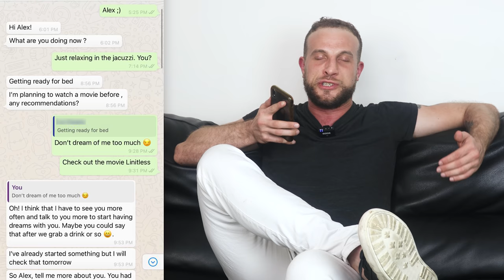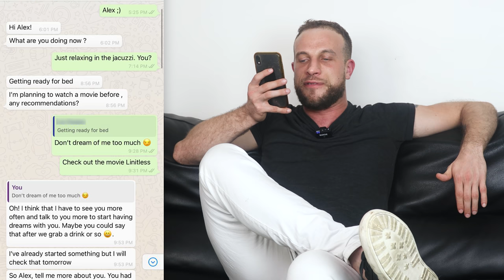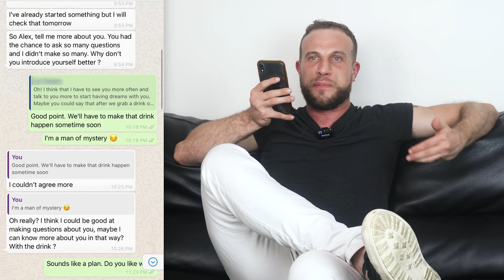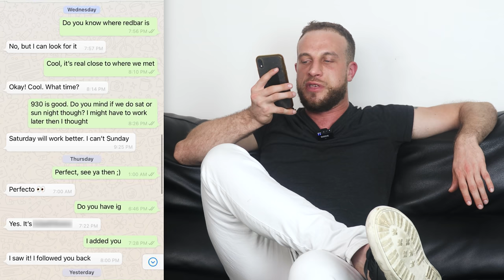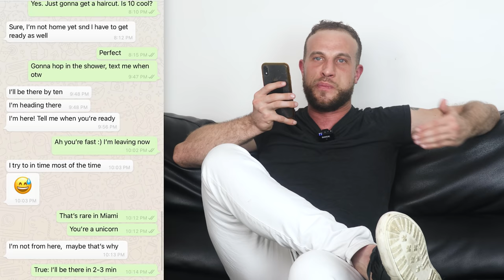How to Approach Girls | From Opener to Date (Daygame Infield & Text Screenshots)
OTHER LINKS